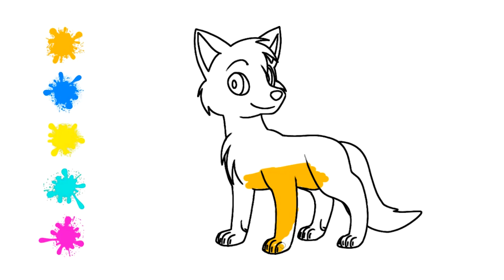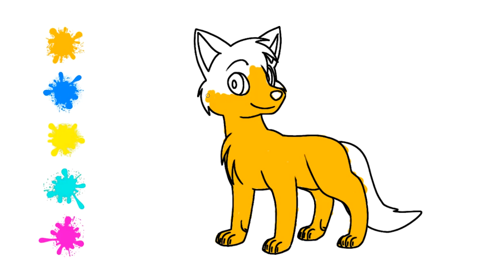How to Color a Fox | Fun Coloring | Kids Learning